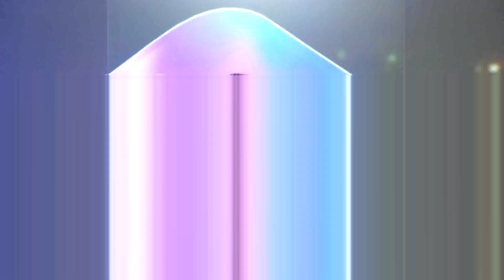IMPRESSIONNANT MACKY SALL IMMITE PAR NIOKHITE SUR GUDI GUI DU 17 12 20...